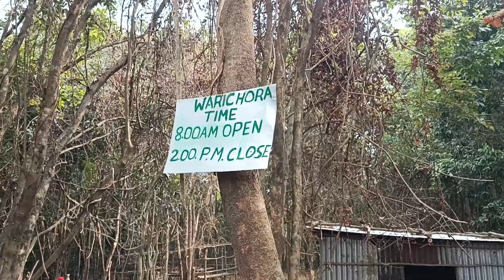Wari Chora-ni ramako mesokatenga.Full vlog video.